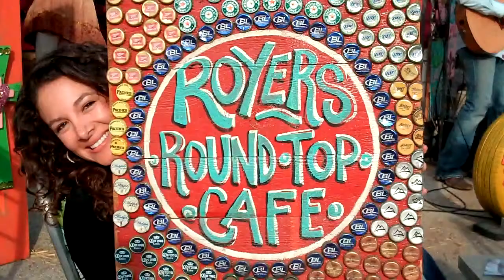Kelly Austin Curtis - Royers Round Top Cafe.mp4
Rocking KAC, Kelly Austin Curtis, plays Antique Week, Royers Round Top Cafe